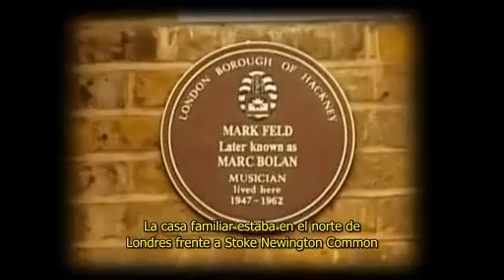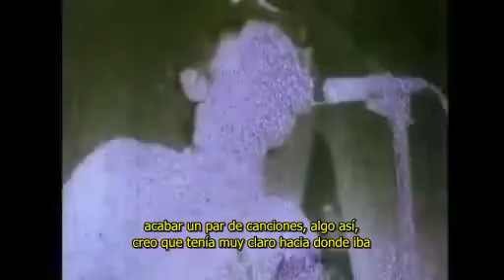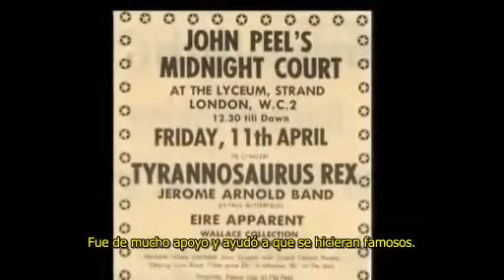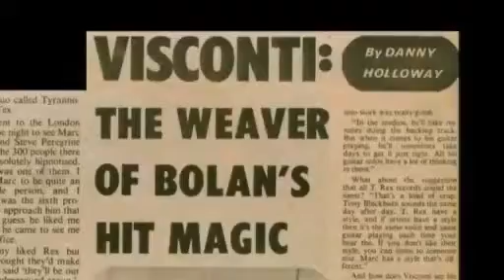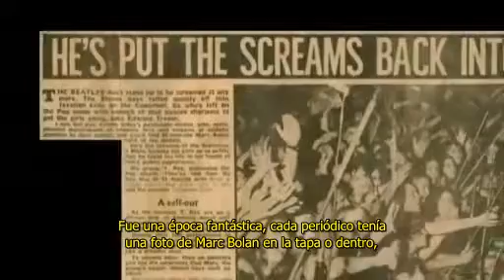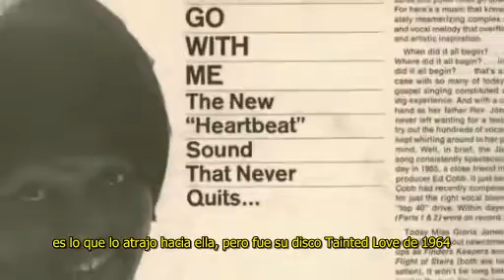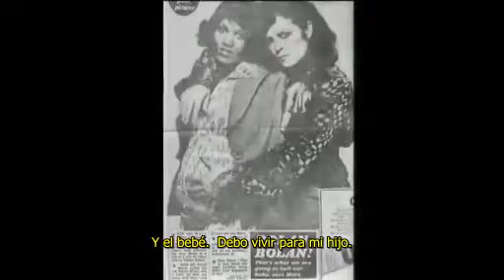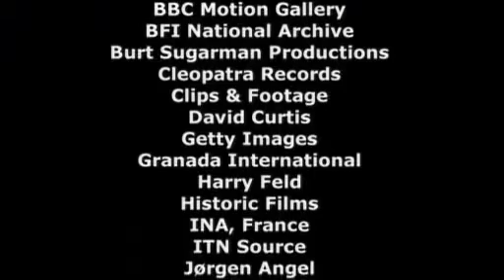BBC Marc Bolan La Ultima Palabra Subtitulado